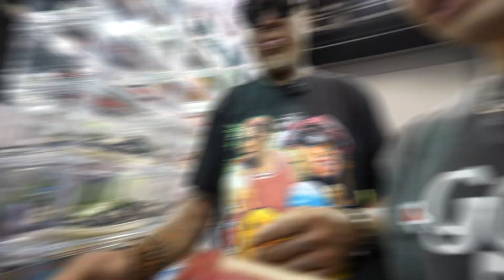Dennis Rodman Goes Shopping For Sneakers!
🌴 Miami Got Sole May 27th & 28th!

Famous basketball player Dennis Rodman completely took over our Chicago Got Sole sneaker event and went sneaker shopping!

Chicago Got Sole 2023 was a massive success with special guest appearances by Dennis Rodman, Famous Dex, Qias Omar, Common Hype, Sneak City, JumperMan Kris & many more! We also had a Travis Scott giveaway, performances, and tons of surprises. Thousands of attendees and sneakerheads in the sneaker culture game at our event are wearing streetwear, hypebeast and sneakerhead related items from brands like Nike, Yeezy, Off-White, Supreme, Union, Bape & More! Our Chicago Got Sole sneaker convention was a massive success with thousands of people, hype giveaways, live performances, and more. We host sneaker events around the country for sneakerheads to buy, sell, and trade their favorite sneakers and clothing! We have had & had today special guests such as Cool Kicks LA, Ramitheicon, Qias Omar from Qrew TV, Common Hype, Cam’s Kicks, Trinidad James, Brendan Dunne, Hank The Tank, Top Shelf Kicks, Unbreakable Kicks, TonyD2Wild, Blake Linder, Sneaker Invest, JumperMan Kris and more at our Got Sole sneaker cons in Boston, Miami, New York / New Jersey and Los Angeles. Comment your favorite part of the video and don't miss our next event!